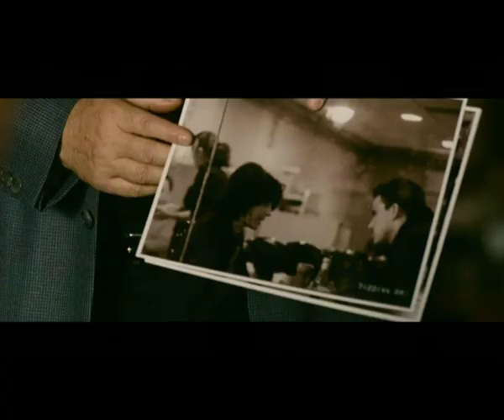The Son of No One - Movie Trailer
htttp:// - A young cop (Tatum) is assigned to a precinct in the Queens neighborhood, where he grew up. To provide for his wife and ailing daughter, he works hard to keep his life on track. But this life is threatened when a dark secret bubbles to the surface. An anonymous source reveals new information about an unsolved murder by two boys and a possible police cover-up, setting off a chain of events that rattles the neighborhood.